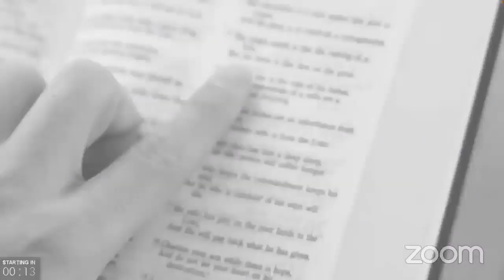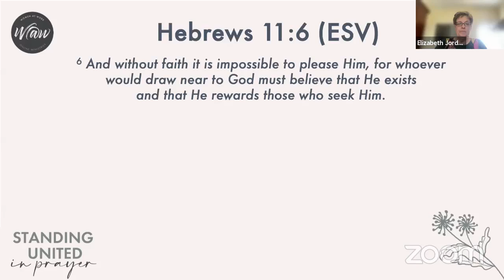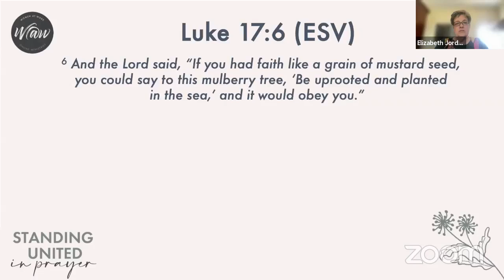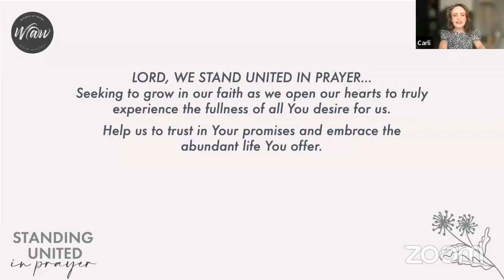LET US UNITE IN PRAYER – Grow in Faith to Experience God’s Promises (Elizabeth Jordaan)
Elizabeth encourages us to embrace a steadfast faith in God – firmly rooted in His Word and strengthened by the certainty of His promises.
(Hebrews 11:6)

Lord, we stand united in prayer… Seeking to grow in our faith as we open our hearts to truly experience the fullness of all You desire for us. Help us to trust in Your promises and embrace the abundant life You offer.

8:00am (EST) / 14:00pm (CET/SAST)